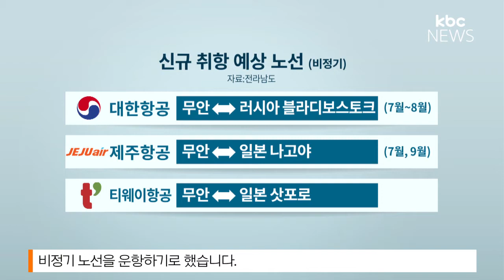무안공항 활성화 '청신호' 러시아 노선 첫 취항